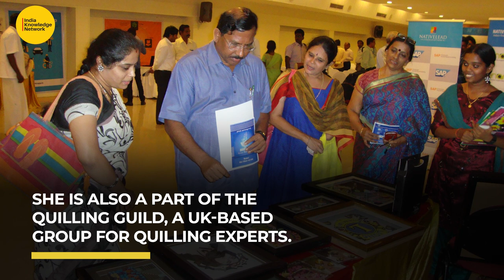Rural women entrepreneurs who proved nothing is impossible | IKN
Thinking about women entrepreneurs in rural India was once was almost impossible. Starting out as a woman in small villages in India can be difficult due to limited resources and conventional views. However, in recent times, several women entrepreneurs have proved that Indian women are talented and unstoppable. We bring you a few such female entrepreneurs from rural India who were determined to achieve success on their own terms.